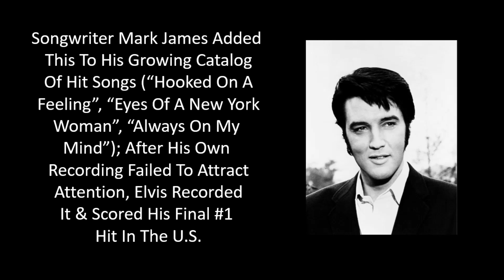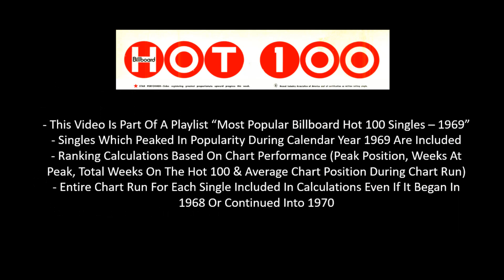#17 Of 1969 - Elvis Presley - Suspicious Minds